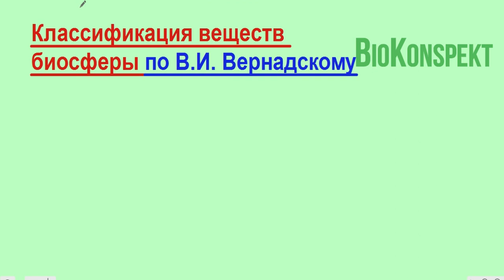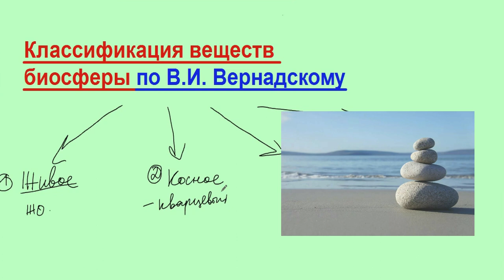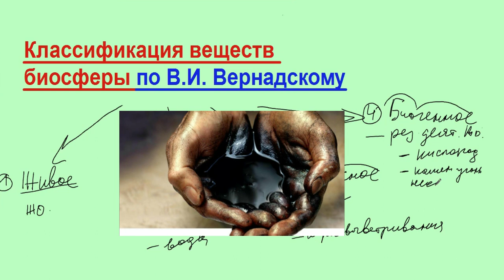Биогенное, биокосное, косное и живое вещество биосферы. ЕГЭ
Классификация веществ биосферы по Вернадскому

Ещё больше материалов для подготовки к ЕГЭ по биологии в моем Инстаграм @biology_shagirova